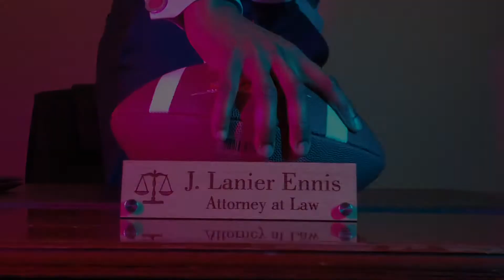Jamar Ennis Law Firm LSU vs SU Commercial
Ennis Law Firm SU vs LSU Commercial.
Follow @ennislaw6469 on Youtube and @ennislawfirm on instagram